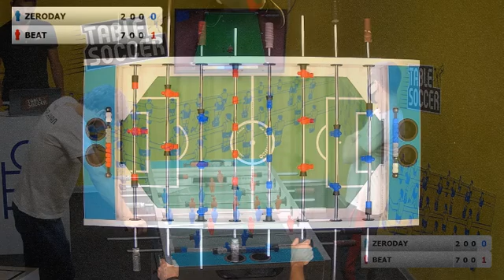Edmond Shahnazaryan (ZERODAY) - Levon Aghajanyan (BEAT) | 04.08.2020 18:15 (GMT+4) | MFL